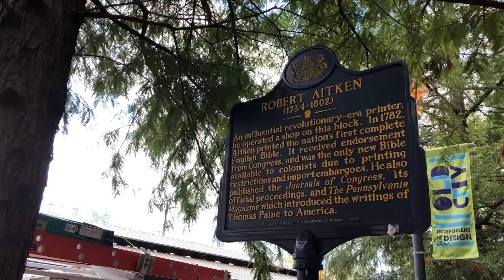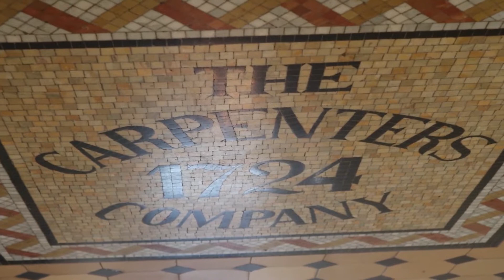Great Butts in American History | Tea Party Tonight!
Rob Crean sees the sites of Philadelphia, climbs up too many steps, and gets a VIP tour from Michael Norris, Executive Director at Carpenters’ Hall.

Tea Party Tonight! is Revolutionary Spaces’ first-of-its-kind history comedy talk show. Host Rob Crean welcomes special guests to discuss history, give a unique spin on current events, and play some very stupid games.

Tea Party Tonight!  More videos and next episode from Revolutionary Spaces